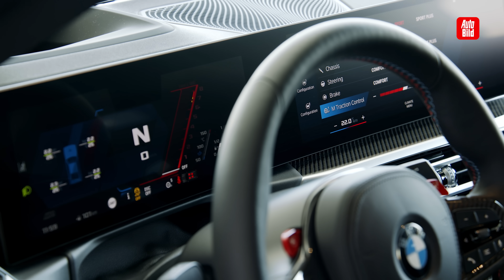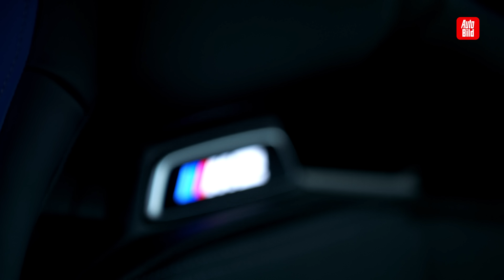BMW M2 (2023) | BMW gibt mit dem M2 noch mal Vollgas | Erste Fahrt mit Holger Preiss NEU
Ein letzte Mal darf es die M GmbH mit dem BMW M2 richtig krachen lassen. Eine dritte Auflage des bis dato weltweit 60.000-mal verkauften Straßensportlers wird es hierzulande nicht geben. AUTO BILD hatte die Ehre, ihn fahren zu dürfen – und zeigt, was er kann.

00:00 Intro
00:14 Vorstellung
01:50 Erste Fahrt im M2
03:20 Antrieb und Leistung
05:35 Fahrverhalten
08:34 Innenraumausstattung
10:05 Fazit
11:04 Outro